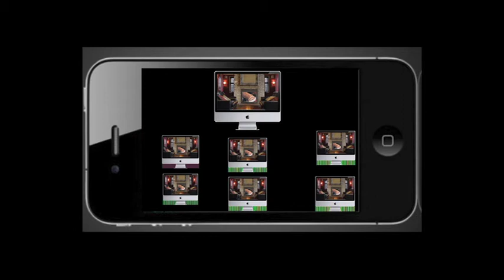Gif animations of Yule Log desserts framed by a fireplace, on iMac's, framed by an iPhone 4.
Frames.